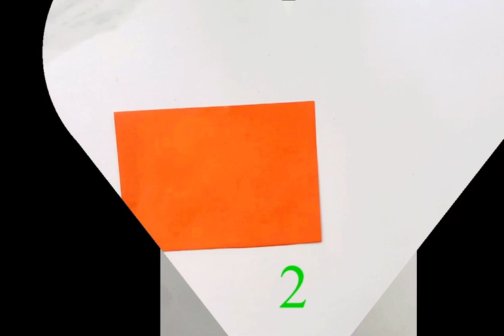Paper folding the plane part2